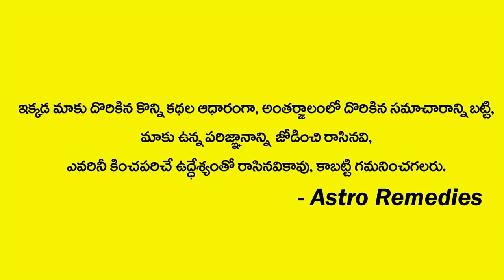రాగిచెంబులో నీళ్ళు పోసి ఇంట్లో ఈశాన్య మూల పెడితే | Benefits Of Ragi Chembu | Astro Remedies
Watch Now ► రాగిచెంబులో నీళ్ళు పోసి ఇంట్లో ఈశాన్య మూల పెడితే | Benefits Of Ragi Chembu | Astro Remedies